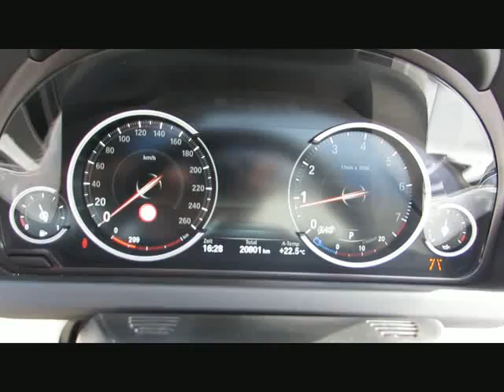BMW 650i xDr INDIVIDUAL+20 ACC Sitzbelüf.B&O von BAYERN-CAR-GERSTMAYR GmbH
BMW 650i xDr INDIVIDUAL+20 ACC Sitzbelüf.B&amp;O Neu147´ von BAYERN-CAR-GERSTMAYR GmbH mit 20.000km weitere Informationen und Fahrzeuge